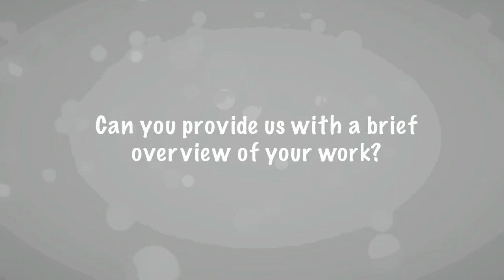Artist Talk with Neville Barbour at Hillyer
Neville Barbour - Archetypes

Archetypes is an exploration of the black, white, and gray in society. It is an exploration of their precarious balance in our world. This exhibition reflects Barbour’s surroundings and our shared history as much as it reflects himself and his personal history. It shows off the type of individuals that are of interest to him as well as those who share his interests.

The artist does not seek to define these familiar archetypes so much as to describe them–delving into the aspects of humanity that he finds familiar. This allows him to sympathize with individuals that may be seen by society as black, white, or gray to create a more nuanced understanding of the world.

Each drawing is based on what feels right to the artist aesthetically. His goal is to create first and then use the finished piece as a springboard into the subconscious. This process allows these archetypes and individuals to change and evolve as the artist evolves during this process. The meanings of each piece change over time. They reflect both external influences and internal projections.

Archetypes is an attempt to discover why these aspects of familiarity are so important to the artist. They help him understand how these aspects of humanity, “the black, the white, and the gray”, ultimately define him.